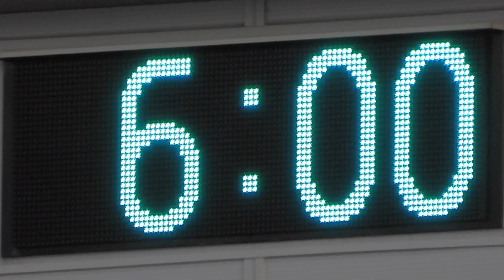【nikon p1000】世界最高倍率500倍ズームで月のパワー(運気)をあなたに注入して幸運な毎日を送ってもらう動画です^ ^